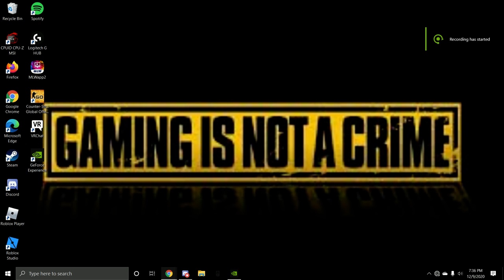Desktop 2020 12 09 19 36 22 01